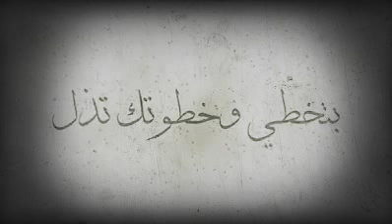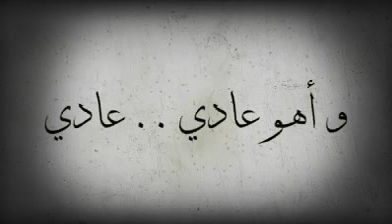داري يا قلبي حمزة نمرة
أغنية لو فات عليه 100 سنه هنفضل نسمعها و نحبها